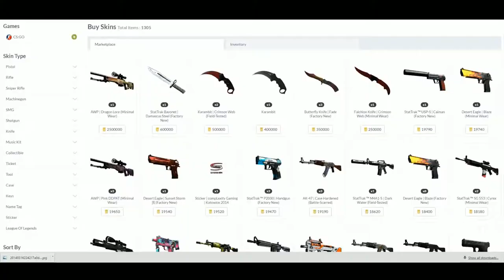Na'Vi vs Fantastic Five, BTS EU #1 Final, game 4